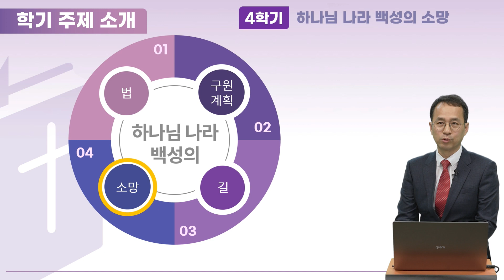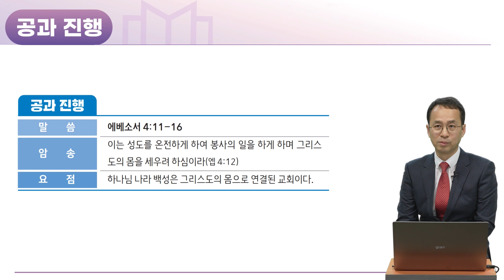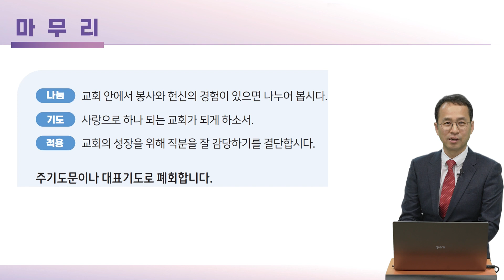2024년 구역예배 강의 영상 35과 교회의 특권(교회란 무엇인가)